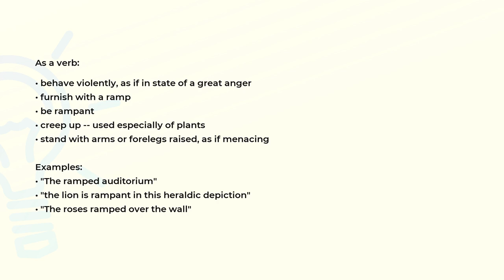What is the meaning of the word RAMP?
Definition, examples of use and spelling of the word RAMP.

(00:00) Intro
(00:07) As a noun
(00:25) As a verb
(00:56) Spelling

As a noun (00:07):
• an inclined surface connecting two levels
• North American perennial having a slender bulb and whitish flowers
• a movable staircase that passengers use to board or leave an aircraft

As a verb (00:25):
• behave violently, as if in state of a great anger
• furnish with a ramp
• be rampant
• creep up -- used especially of plants
• stand with arms or forelegs raised, as if menacing

Examples:
• "The ramped auditorium"
• "the lion is rampant in this heraldic depiction"
• "The roses ramped over the wall"